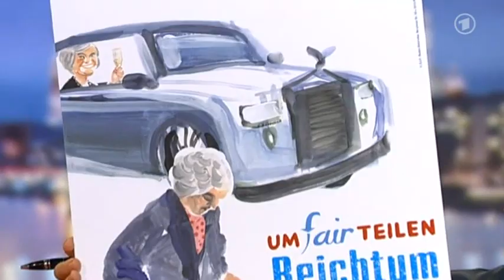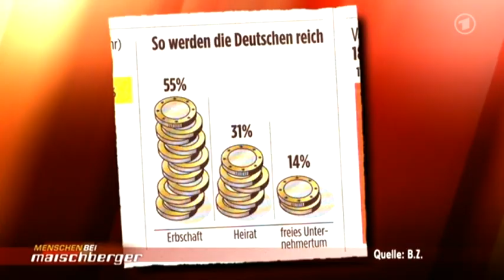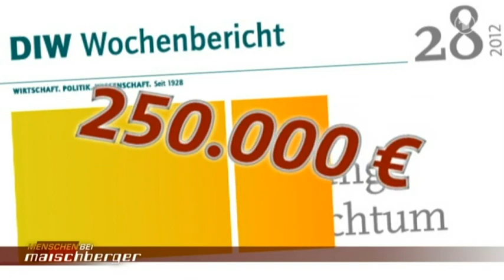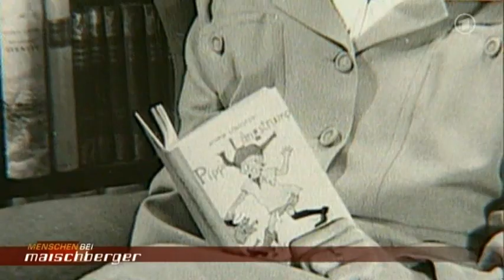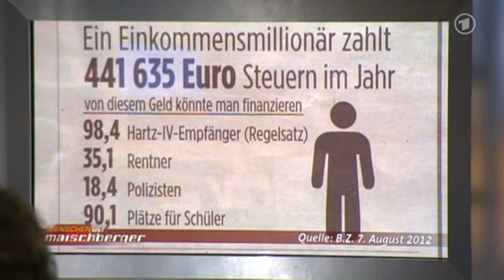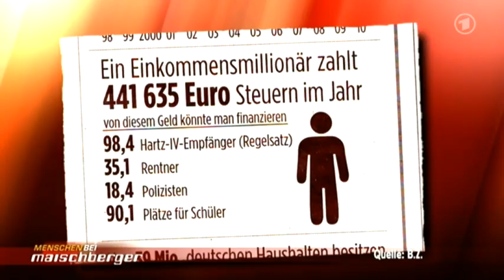Maischberger - Reiche zur Kasse bitte!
Dirk Roßmann (Drogerie-Unternehmer)

"Von Steuererhöhungen halte ich nichts", sagt Dirk Roßmann. Der Chef des gleichnamigen Drogerie-Imperiums (2.500 Läden, 31.000 Mitarbeiter) vollzieht eine Kehrtwende, denn bis vor kurzem forderte er die Reichen zu mehr Verantwortung auf. Heute stellt der Multimillionär fest: "Reiche zahlen 90 Prozent unserer Steuern, wir können froh sein, dass wir sie haben." Die aktuellen Umverteilungsideen lehnt er ab. "Den allermeisten Deutschen geht es sehr gut", ist Dirk Roßmann überzeugt.

Sahra Wagenknecht, Die Linke (stellv. Parteivorsitzende)

"In Europa gibt es 11 Billionen Euro Staatsschulden und 13 Billionen Euro privates Geldvermögen. Fast die Hälfte davon haben die Millionäre." Daher fordert die stellvertretende Parteivorsitzende der Linken einen höheren Beitrag der Reichen zur Überwindung der Finanzkrise, etwa in Form einer Vermögensabgabe: "Selbst eine Abgabe von 50 Prozent würde die Millionäre nicht an den Bettelstab bringen", glaubt Sahra Wagenknecht.

Johannes Ponader (Piraten-Politiker)

"Mir geht es nicht darum, Reichtümer anzuhäufen. Ich will leben und politisch oder künstlerisch arbeiten, dafür reichen mir 1000 oder 1500 Euro im Monat. Wenn ich mehr verdiene, gebe ich gerne etwas an die Gemeinschaft ab, auch in Form von Steuern",  meint der selbsternannte Gesellschaftsveränderer. Seit April ist der Schauspieler und Regisseur politischer Geschäftsführer der Piratenpartei, die für ein bedingungsloses Grundeinkommen eintritt.

Claudia Obert (Selfmade-Millionärin)

"Geld macht glücklich" ist ihr Credo. Mit Ihrer Geschäftsidee "Luxusmode zu Discountpreisen" wurde die frühere Vorstandssekretärin und heutige Unternehmerin reich. Nach dem Aldi-Prinzip verkauft Claudia Obert trendige Mode wie "Gemüse auf dem Wochenmarkt", ohne teure Ladeneinrichtung oder aufwändige Werbung. Über sich selbst sagt die Selfmade-Millionärin: "Ich bin eine Litfass-Säule für Luxus."

Ulrich Schneider (Paritätischer Gesamtverband)

Der Geschäftsführer des Paritätischen Gesamtverbandes gehört zu den Initiatoren des Bündnisses "Um-fair-teilen -- Reichtum besteuern", das kürzlich seine Forderungen nach einer höheren Belastung von Spitzenverdienern und Vermögenden vorstellte. Ulrich Schneider warnt: "Ohne spürbare Umverteilung und eine neue Solidarität zwischen Reich und Arm wird es diesen Sozialstaat künftig so nicht mehr geben."

Roger Köppel ("Weltwoche"-Chefredakteur)

Der Schweizer Journalist hält nichts von einer höheren Besteuerung der Reichen. "Wer die Starken in einer Gesellschaft schwächt, schadet der ganzen Gesellschaft", glaubt er. Eine Zwangsabgabe für Reiche ist aus seiner Sicht "eine regelrechte Enteignung" und widerspräche allen freiheitlichen Grundrechten. Der "Weltwoche"-Chefredakteur plädiert dagegen für Steuersenkungen: "In der Krise ist das der richtige Weg. Die Leute sollten mehr Geld in der Tasche haben."